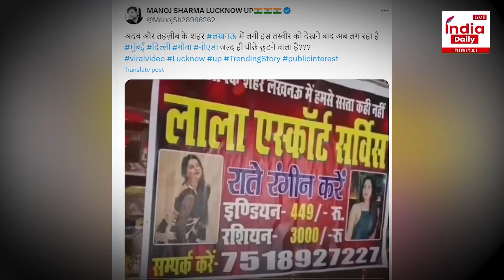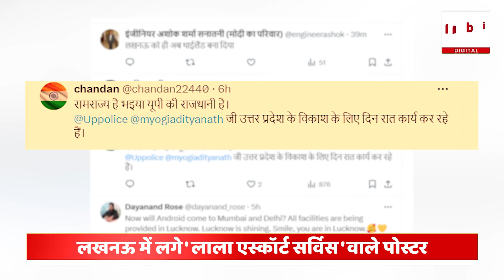Viral News: लखनऊ में 'रशियन' के रेट वाला पोस्टर हो गया वायरल, CM Yogi तक पहुंची शिकायत | UP News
Lucknow Russian Viral Poster: सोशल मीडिया पर आपने 6 हजार में रशियन वाला मीम जरूर देखा होगा लेकिन लखनऊ में ये रेट गिर गया है...ये खबर हैरान करने वाली भी और वायरल भी

दरअसल लखनऊ में एक शख्स ने अपने सोशल मीडिया हैंडल पर तस्वीर पोस्ट की है, जिसमें राजधानी में सस्ती एस्कॉर्ट सर्विस का जिक्र किया गया है. पोस्टर में लिखा गया है कि हमसे सस्ता कही नहीं. हालांकि, ये पोस्टर लखनऊ में कहां लगे हैं, इसकी सटीक जानकारी नहीं मिल पाई है. पोस्टर के सामने आने के बाद लखनऊ पुलिस ने कार्रवाई की बात कही है.